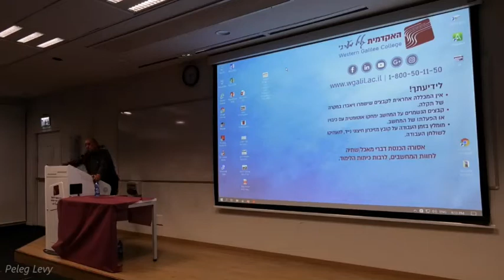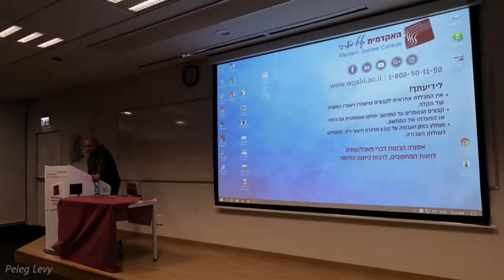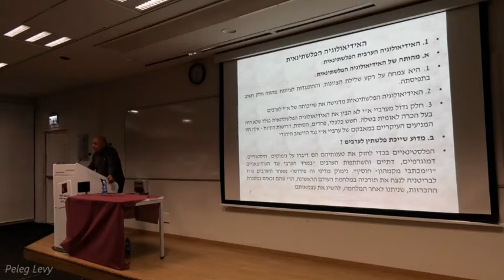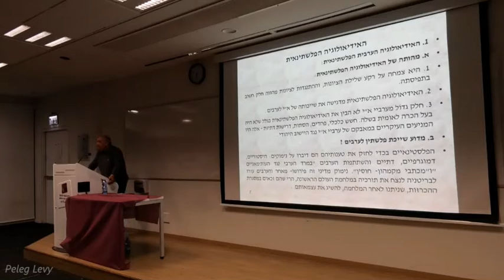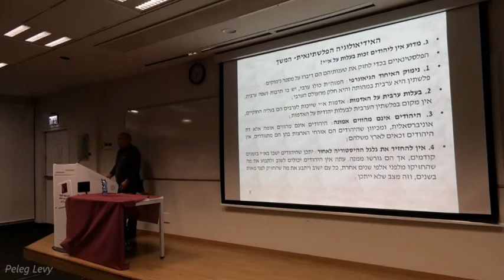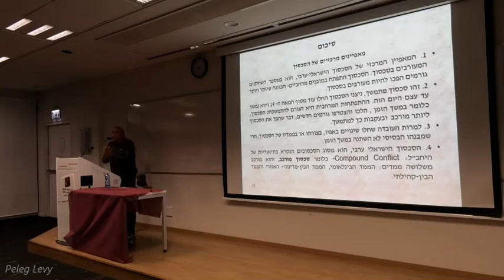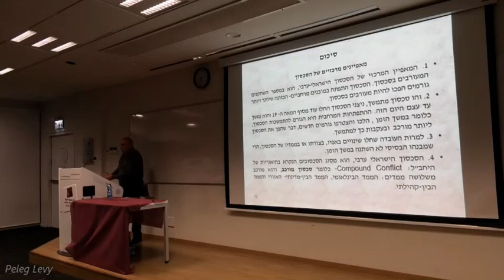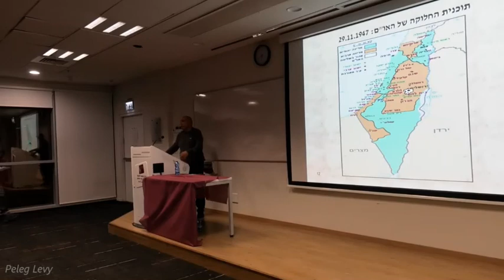19142כנס 100 שנה לאירועי תל חי ולמאסר ז'בוטינסקי בכלא עכו-התעצבות הזהות הפלסטינית והיחס לישוב היהודי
19142מרכז סיור גליל בשיתוף עמיתים לטיולים, מכון ז'בוטינסקי, האקדמית גליל  מערבי , ומוזיאון אסירי המחתרות בעכו -כנס 100 שנה לאירועי תל חי ולמאסר ז'בוטינסקי בכלא עכו-התעצבות הזהות הלאומית הפלסטינית והיחס לישוב היהודי-מרצה ד"ר מוחמד סואעד  . הפקה -פלג לוי ולשם שמים